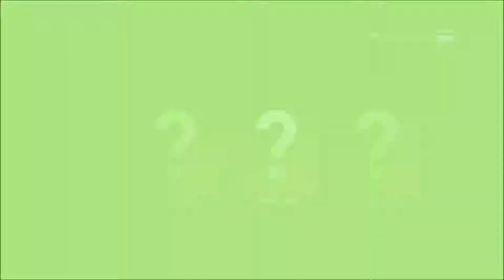17 | Need for Speed Payback - Free Ember Militia League Defeated - Open Skies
17 | Need for Speed Payback - Free Ember Militia League Defeated - Open Skies

Events expertly dealt with:
Free Ember Militia
Silver Offroad
Canyon Brawl
Rock and Roll
Faith Jones:  Hog Wild